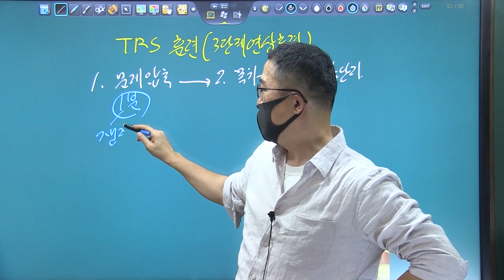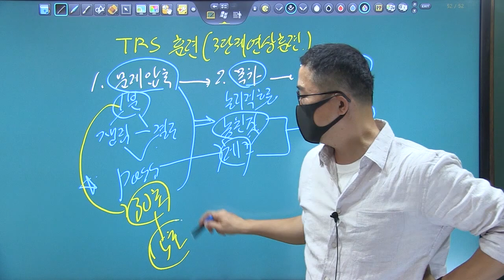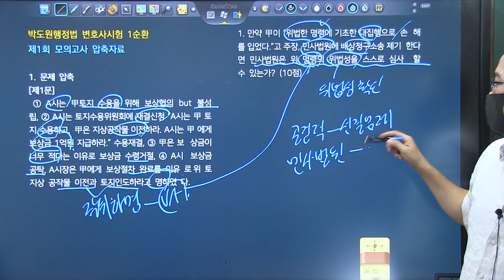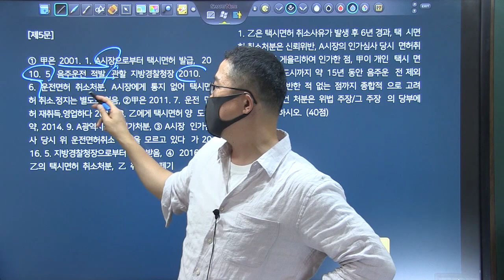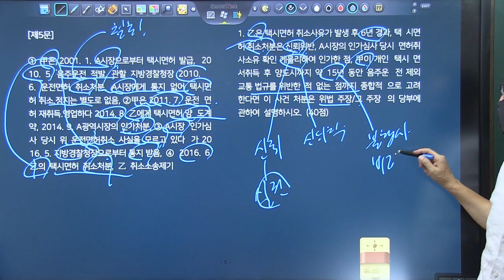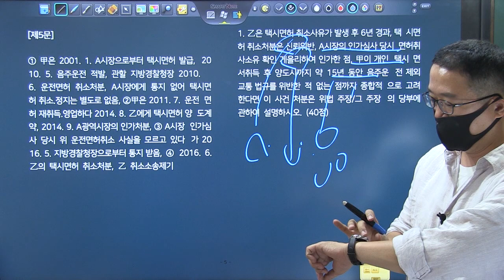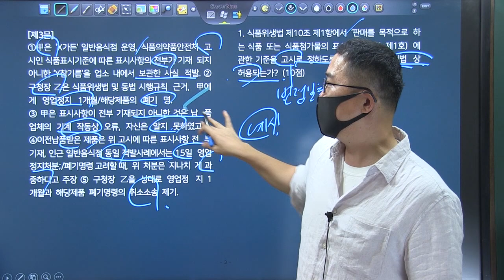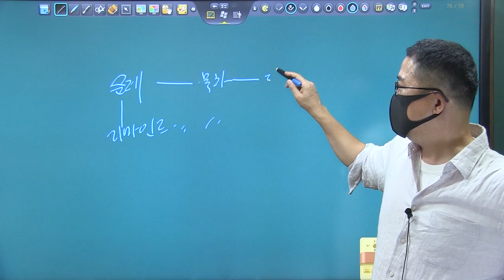변시대비 TRS학습법 행정법 사례풀이 제1강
본 강의에서는 키워드 연상 학습법인 TRS학습법을 통한 행정법 사례풀이 방법을 학습합니다.